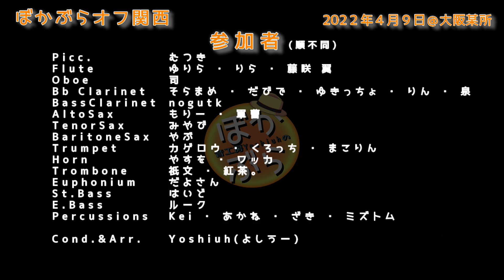【ツミキ】フォニイを吹奏楽で演奏してみた【ぼかぶらオフ関西 】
※使用した楽譜はBOOTHで頒布しています！

「ボカロ曲を吹奏楽で演奏したい！
　なんでオフ会や演奏会が開催されないんだ！！」
という熱い声(?)を受けて、関西と関東でオフ会を開催しちゃいました！！
実に2年ぶりのオフ会開催でございました！！（感激）
今回は関西と関東で同じ曲を別の日に収録していますので、
たくさんの人に演奏していただける機会を頂きました！

当日過密スケジュールの中、実質1時間程度の合奏で仕上げたので、
クォリティについてのツッコミはご容赦くださいw

こちらは関西2曲目！「フォニイ　(ツミキ feat. kafu)」を吹奏楽で演奏してみました！
こちらはフルバージョンでの演奏となります！

指揮：よしうー
収録：大阪府某会場(2022/4/9)
演奏人数：29人